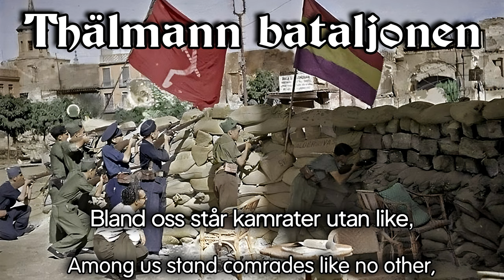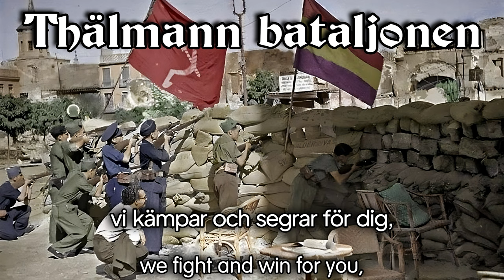Thälmann bataljonen - Swedish song from the Spanish civil war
Thälmann bataljonen eller Thämann kolonnen är en låt av Paul Dessau (musik, under pseudonymen Peter Daniel) och hans hustru Gudrun Kabisch (text, under pseudonymen Paul Ernst) från spanska inbördeskriget (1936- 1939). Låten blev populär, särskilt i sin version av Ernst Busch som en lägereldssång för vissa vänstersinnade. Den har årtionden av popularitet bakom sig.  I DDR var den en obligatorisk sång på musiklektioner och i den nationella folkarméns repertoar.

Sångerska är Ann Sofi Nilsson och versionen återfinns på skivan: När kommer dagen.